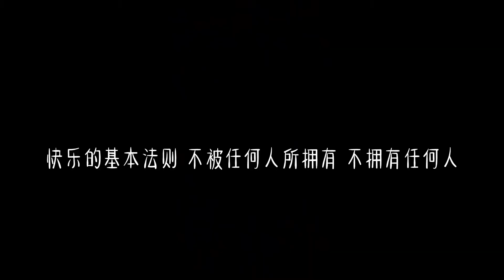美女独居vlog，越来越喜欢一个人的自在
Beauty Vlog: Beauty living alone, more and more like being alone